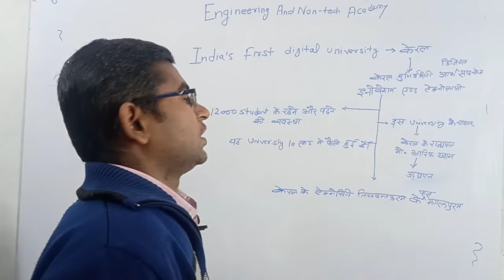India's first digital University in Kerala